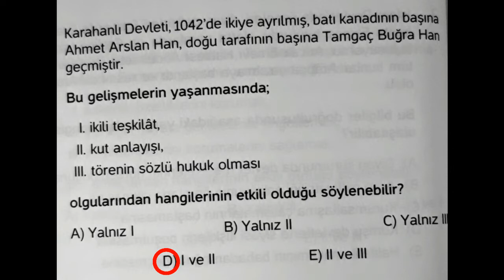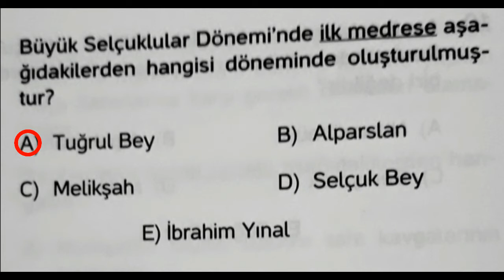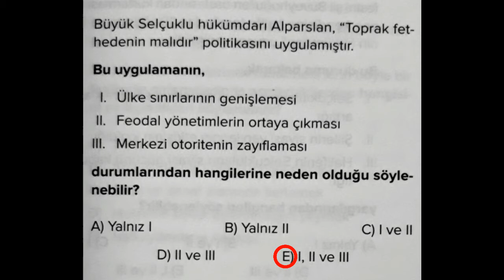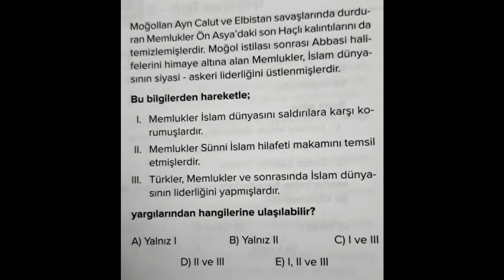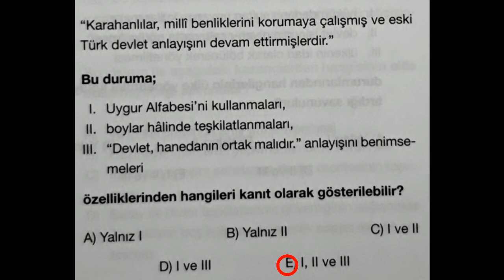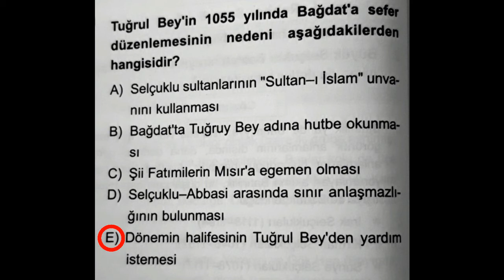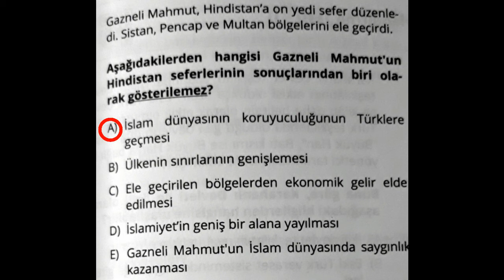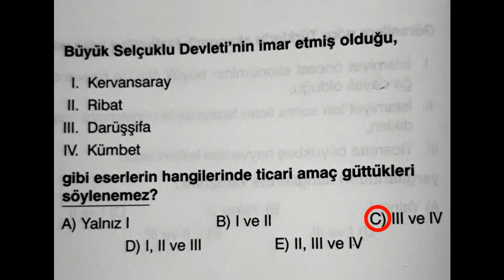SORU ÇÖZÜM (Türk - İslam Devletleri)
SORULAR VE VERMİŞ OLDUĞUMUZ EK BİLGİLER SİZLERE SORU ÇÖZÜMÜNDE REHBER OLACAKTIR. SEÇTİĞİMİZ SORULAR SINAVLARDA GELEBİLME OLASILIĞI YÜKSEK OLAN NOKTALARDIR.